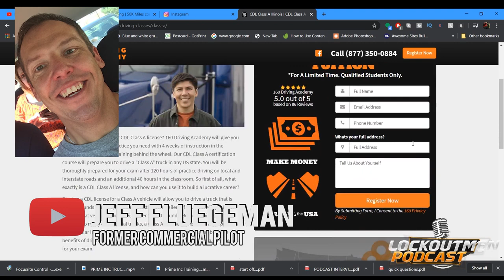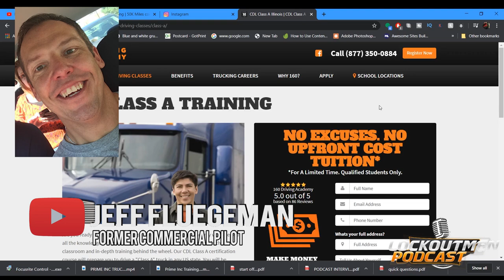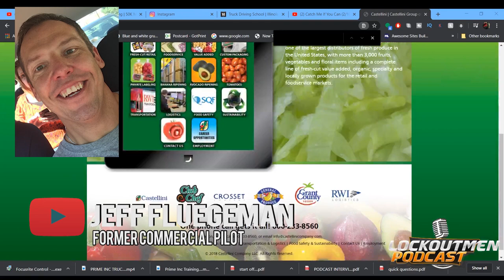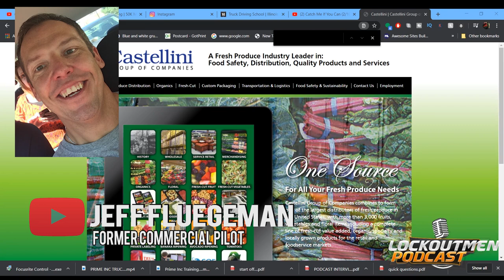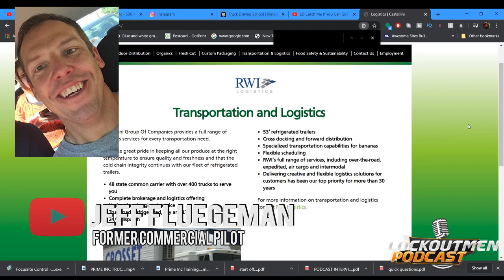Former Commercial Pilot On Making The Jump From Commercial Pilot To Truck Driver |Lockoutmen Podcast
New CDL driver Jeff Fluegeman Comes to the podcast to share his expeince on why he choose the school and the route to be come a Big Rig CDL Class A driver